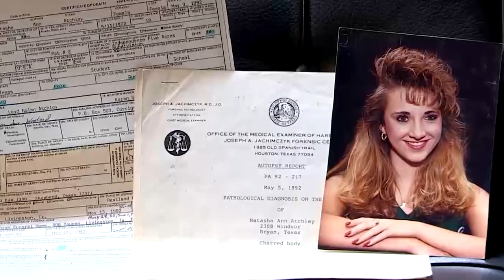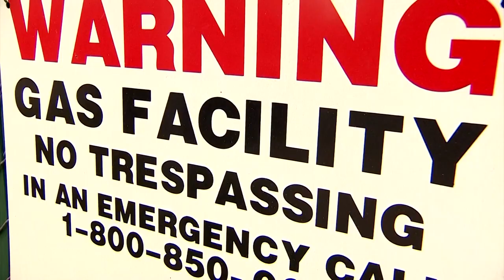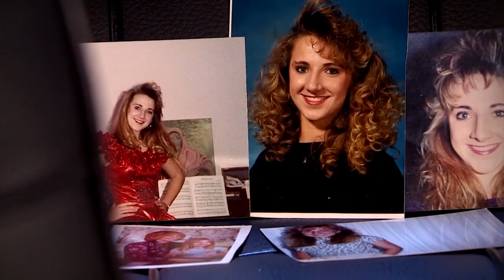Missing Pieces: Surprising new theory in 1992 cold case death of Livingston cheerleader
Natasha Atchley, 19, went to a party in a tiny Texas town and never came home. She was found burned to death in the back of her car in San Jacinto County.